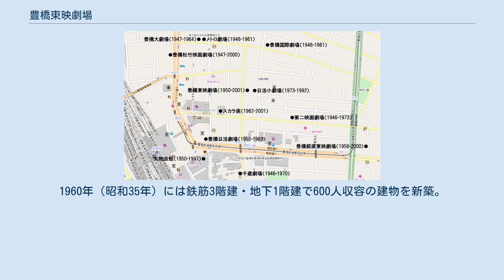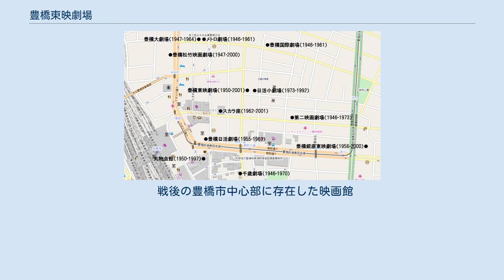豊橋東映劇場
豊橋東映劇場（とよはしとうえいげきじょう）は、愛知県豊橋市萱町にあった映画館。
1945年末に上伝馬町に第一映画劇場として開館し、1949年に豊橋第一東映劇場に改称。
1950年に萱町に移転し、1960年にはビルを新設し、1963年に豊橋東映劇場に改称。
2001年に閉館した。
 1945年（昭和20年）6月の豊橋空襲では上伝馬町の帝国館も焼失。
戦後の1945年12月には、合同映画社によって帝国館の焼け跡に第一映画劇場が建設された。
木造平屋建。
終戦後の数年間は娯楽を求める市民で超満員だった。
ヨーロッパ映画の上映が多かったが、1949年（昭和24年）には東映封切館となって豊橋第一東映劇場に改称。
なお、この頃の萱町には第一映画劇場、第一銀行、第一生命保険などがあって第一通りと呼ばれた。
 戦後復興土地区画整理事業のために、1950年（昭和25年）には上伝馬町から萱町に移転し、木造2階建の建物を新築した。
1955年（昭和30年）に第一東映に改称。
1960年（昭和35年）には鉄筋3階建・地下1階建で600人収容の建物を新築。
1963年に東映の直営館となって豊橋東映劇場に改称。
1階は東映封切館の東映シネマ1（320席）、2階は東映による洋画の上映館東映シネマ2（197席）だった。
 1999年（平成11年）には豊橋市郊外のホリデイ・スクエアに、日本最大のスクリーン数を持つAMCホリデイ・スクエア18（現・ユナイテッド・シネマ豊橋18）が開館。
その結果豊橋東映劇場は2001年（平成13年）に閉館した。
AMCホリデイ・スクエア18の影響で赤字に転落し、黒字化の見通しが立たなくなったために撤退を決定したとしている。
跡地は2階建の立体コインパーキング「セントラルパーク24」となっている。
 戦後の豊橋市中心部に存在した映画館